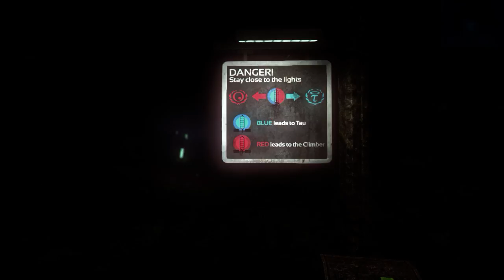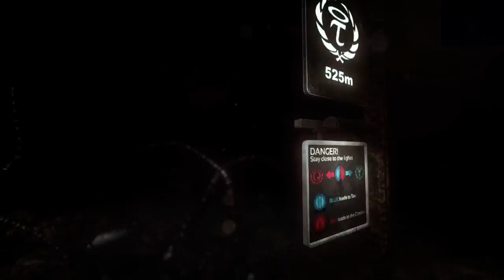Soma - Odc 10 - The Abbys